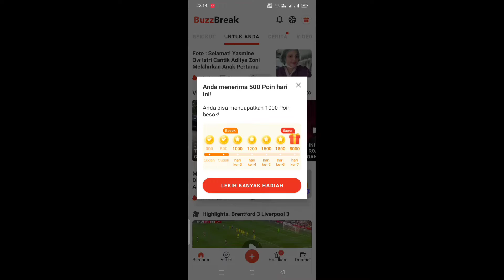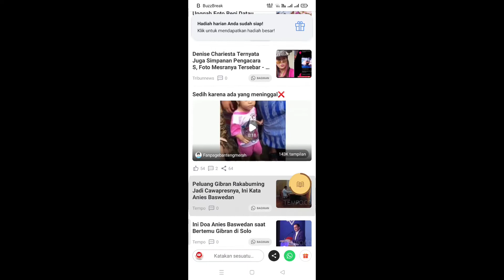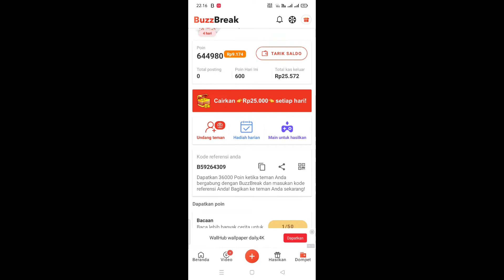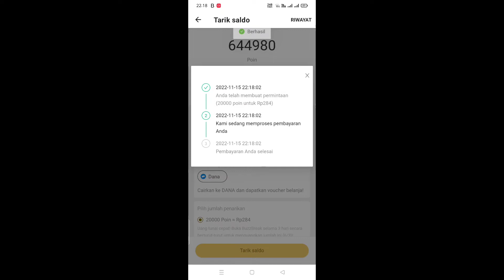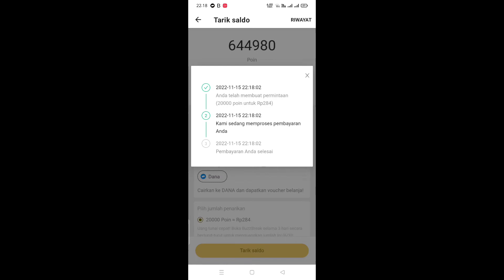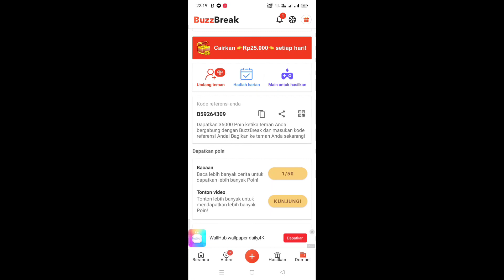MEMBUKTIKAN.!! BUZZBREAK - BACA & VIDEO || APLIKASI PENGHASIL CUAN LANGSUNG MASUK KE SALDO DANA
CODE BONUS: B59264309

🔻 Follow / ikuti juga disini 🔻